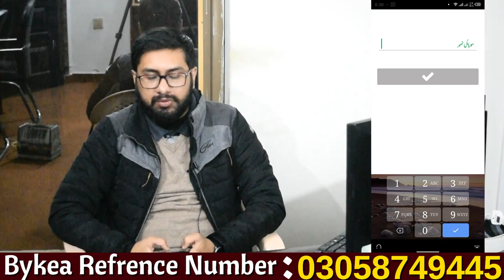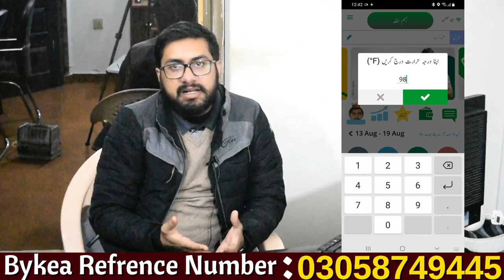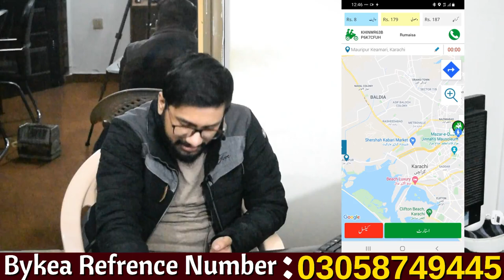Bykea Partner Training Video 2023 - Bykea Partner Registration Video - Bykea Rides Lene Ka Tarika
اگر آپ بغیر لائسنس کے بائیکیا پر رجسٹر ہونا چاہتے ہیں تو اس نمبر کو ریفرنس میں استعمال کریں۔اور
کسی بھی پریشانی کی صورت میں اسی نمبر پر واٹس ایپ ایس ایم ایس کریں۔ شکریہ

Bykea Partner Training is a program designed to help partners learn about Bykea's products and services and how to effectively promote and sell them. The training may cover topics such as Bykea's business model, target audience, differentiating features, and marketing strategies. The goal of the training is to equip partners with the knowledge and skills they need to succeed as Bykea partners and grow their businesses. The training may be provided in various formats, such as online courses, webinars, or in-person workshops, and may be geared towards different types of partners, such as agents, resellers, or affiliates.